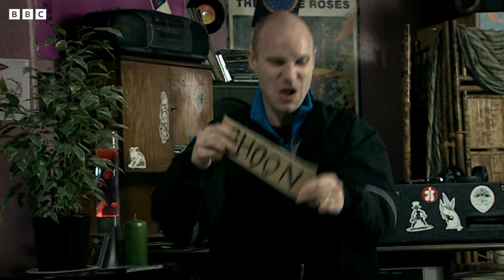Techno Techno Techno, Bisto Bisto Bisto | Ideal | Baby Cow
Moz's introduces his DJ brother to his DJ friend and they attempt to 'bond'.